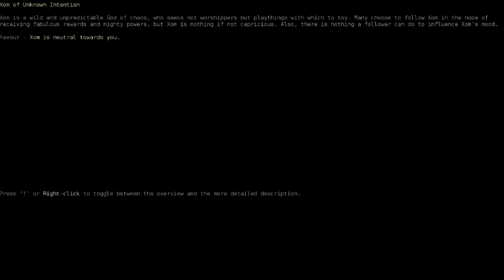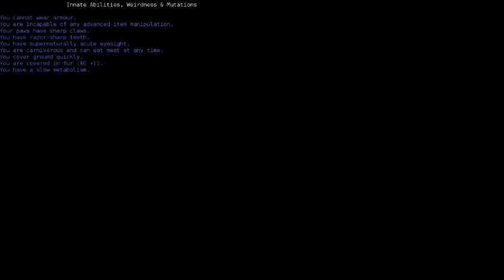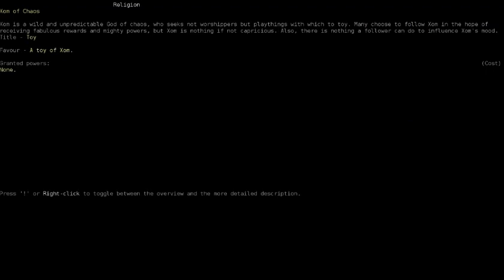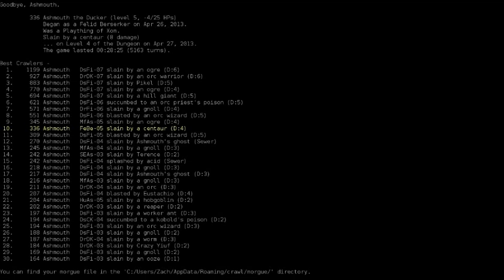Zach Plays Dungeon Crawl: Stone Soup (I Once Was a Troll, Now I'm a Cat)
Zach plays and gives brief explanation of the tile-based dungeon crawler, Stone Soup.